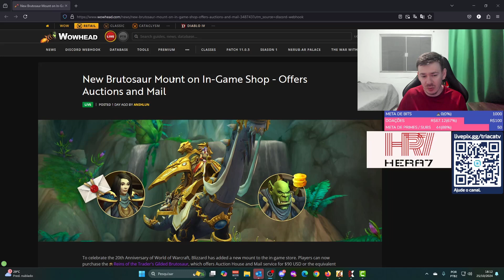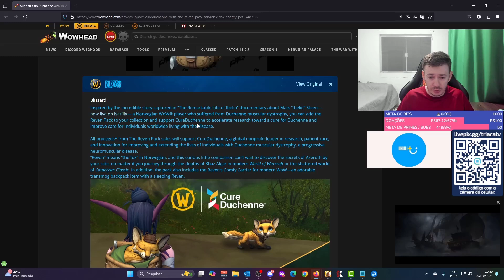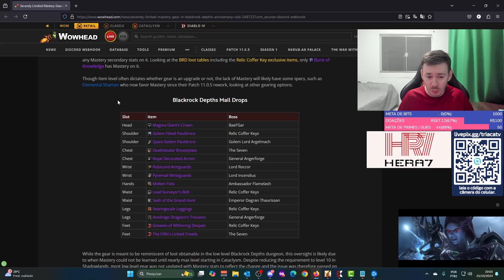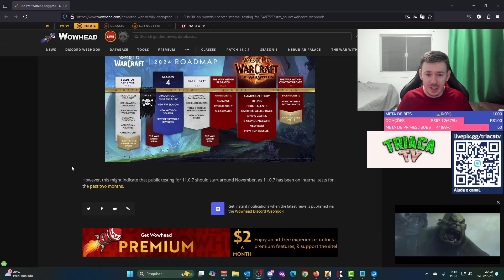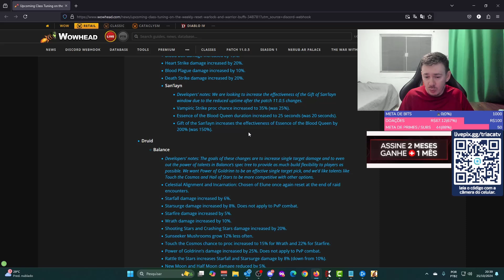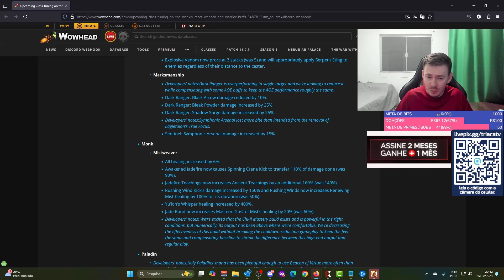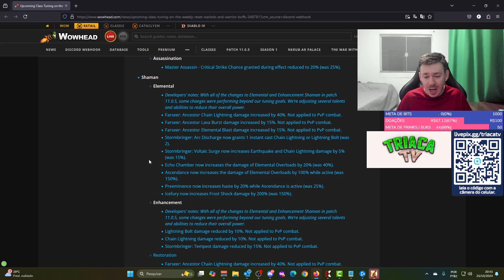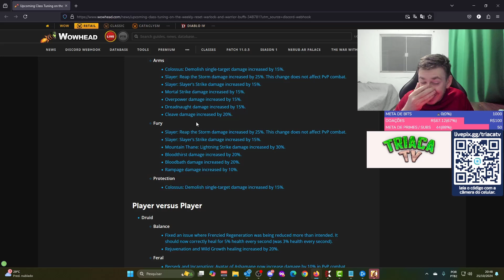Nova montaria e pets na loja da Blizzard! Vários bugs corrigidos com Buffs e Nerfs!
00:00 Inicio
00:34 Brutossauro na loja
02:22 Brinquedo e pet
03:09 Novo pet para ajudar em pesquisas de doenças
05:05 Rogue outlaw bugado
06:06 Itens da raid de aniversário sem maestria
07:44 Nerfs na raid de aniversário
09:00 Lags e disconects dentro da raid Nerubar
09:45 Servidores de teste para devs 11.1.0
10:43 Correções de classes
13:10 Buffs e nerfs em classes
24:58 Fim